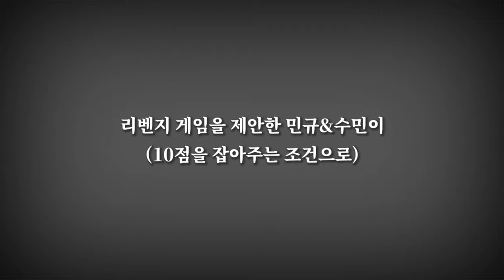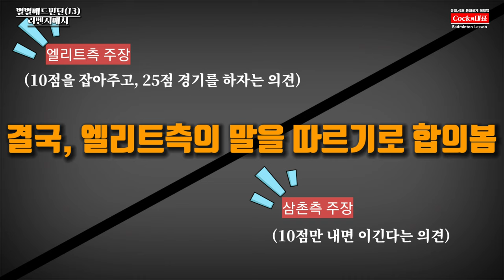[별별배드민턴13탄] 배드민턴 엘리트 선수의 리벤지 경기 | 엘리트선수 최민규&이수민 | 예능감 제로 민턴 | A조 동호인들과의 경기(윤동진,김하주)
안녕하세요.

이번 영상은 별별 배드민턴 13번째 영상으로,
지난 반반민턴에서 패배한 엘리트 선수들의
리벤지 게임영상입니다.

민규선수는 별별배드민턴 11탄에 등장했던 이수민 선수와 중학교때 파트너로써 많은 활동을 했었구요,
이둘은 서로 굉장히 친해서 자주 운동을 하고 있습니다.
이번에도 둘이서 저희 블루코트에 놀러와서 동호인들과 교류도 하고 이야기도하면서 즐거운 시간을 보냈습니다~

이제 고등학교로 진학해야할 민규는 어떤길이 열릴지에 대해서 앞으로도 별별배드민턴에서 소식을 전해드리도록 하겠습니다~^^

앞으로 수많은 노력을 해야할 민규에게 많은 응원과 따듯한 관심 부탁드립니다.

감사합니다.